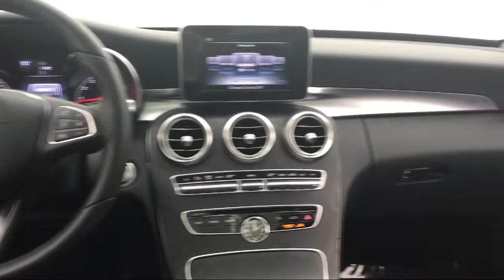2017 Mercedes-Benz C-CLASS C 300 Glendale Burbank Los Angeles Pasadena Beverly Hills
2017 Mercedes-Benz C-CLASS C 300 Stock Number: HR259367 Vin:WDDWF4JB3HR259367.

CalStar Motors
700 S Brand Blvd